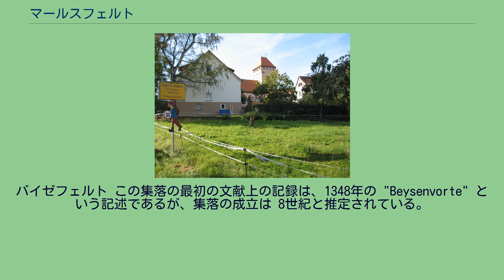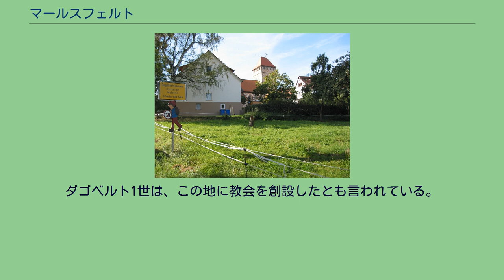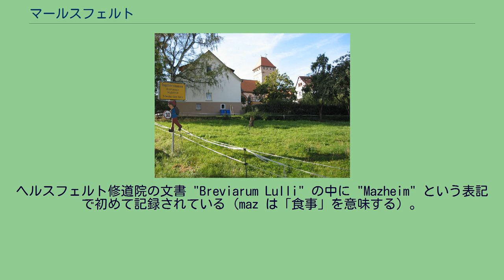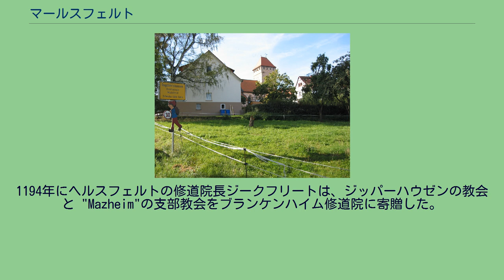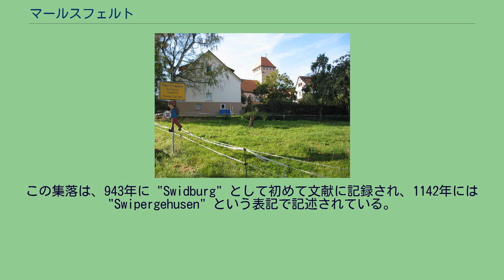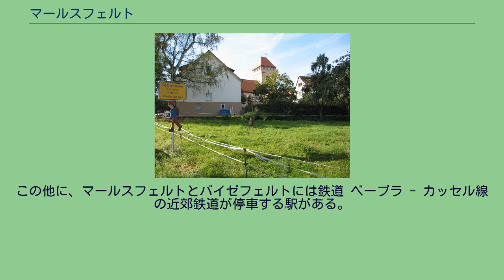マールスフェルト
マールスフェルト (Malsfeld) は、ドイツ連邦共和国ヘッセン州シュヴァルム＝エーダー郡に属す町村（以下、本項では便宜上「町」と記述する）である。
この町はフルダ川に面している。
マルスフェルトは、北はフェルスベルクとメルズンゲン、東はモルシェン、南はクニュルヴァルト、西はホムベルク (エフツェ)と境を接する。
自治体としてのマールスフェルトは、バイゼフェルト、ダゴベルツハウゼン、エルファースハウゼン、モースハイム、マールスフェルト、オストハイム、ジッパーハウゼンの各地区からなる。
バイゼフェルト この集落の最初の文献上の記録は、1348年の "Beysenvorte" という記述であるが、集落の成立は 8世紀と推定されている。
1603年に "Beysenfort" はフィリップ・フォン・ショライのレーエンとなった。
カッセルとヘルスフェルトとを結ぶフルダ川の水運は、リンネル織りや後のかご作り同様、1870年頃までこの集落の重要な収入源であった。
かつては保養地で、ルール地方からも労働者がしばしば訪れた。
企業は、従業員が保養のためにこの町を訪れることを奨励していたのである。
このため、夏期には街の人口よりも多くの保養客がこの町を訪れた。
見所は、バイゼ川河口のボートハウス、かご細工博物館、歩行者および自転車用のフルダ川を渡るロープウェイである。
ダゴベルツハウゼン ダゴベルツハウゼン 伝承によれば、ダゴベルツハウゼンの名前は、フランク王ダゴベルト1世に由来すると言う。
彼は631年にこの地でヴェンド人を打ち負かしている。
しかし、この地名が公式に使われるようになったのは、1747年からである。
それ以前には "Dabelshusen"、"Dageboldishus"、"Taboldshusen" といった表記も慣例的になされていた。
ダゴベルト1世は、この地に教会を創設したとも言われている。
現在は、1400年頃に建設された防衛教会が広場に面して建っている。
エルファースハウゼン エルファースハウゼンは、1253年に、その集落全域がフェルスベルク伯からブライテナウ修道院に寄贈された際に初めて文献に記録された。
宗教改革後、この集落は方伯領となった。
1770年以降の「エルファースハウゼン国有地」はダゴベルツハウゼンの一部をも包含していた。
この国有地は1971年に廃止された。
市町村再編の一環としてエルファースハウゼンがマールスフェルトに合併したことが、その後の大きな町村マールスフェルト形成の始まりであった。
ライプツィヒとフランクフルトとを結ぶ通商路「ゼルツァーヴェク」がエルファースハウゼンの北部を通っている。
エルファースハウゼンの住民の多くは農業に従事している。
モースハイム モースハイムは1974年に成立したマルスフェルトの町で最も古い集落である。
この集落の人口は約 480 人であるが、新興住宅地によりさらに増加している。
近代的な下水道網が整備された後、多くの通りが刷新された。
ヘッセン州の村落再生プログラムに伴って、リンデン広場に泉が設けられ、記念碑が新しい広場に建てられ、緑地整備により集落は装いを新たにした。
この集落には約 30 社の企業や小売店がある。
モースハイムの中心部の風景は、専業農家は残りわずかとなったにもかかわらず、鄙びた農家の建物によって形成されている。
空の厩舎は、馬の愛好者たちが実際に使用している厩舎よりも多くなっている。
モースハイムの人々の社会的・文化的生活は、農民婦人会、愛鳩会「モーゼンベルガー・ボーデ」、スポーツクラブ TSV オスト＝モースハイム、郷土協会などが担っている。
消防団は訓練・休憩施設を有している。
公民館は、家族の祝い事やサークル活動、様々な集会などに利用されている。
モースハイムの歴史: 地名の語尾に「-heim」がついていることは、この村落が400年から800年頃に成立したことを示している。
おそらく500年頃から北部ヘッセンを支配し、ガウの首邑ビューラベルクを中心に組織化されたフランク人によって、この村落は建設された。
ヘルスフェルト修道院の文書 "Breviarum Lulli" の中に "Mazheim" という表記で初めて記録されている (maz は「食事」を意味する）。
ヘッセン州立文書館は、この記述が、ヘルスフェルト司教ルルの亡くなった年になされたと推定してる。
これに基づき、モースハイムは 2011年に 1225年祭を開催した。
さらに、"Codex E...